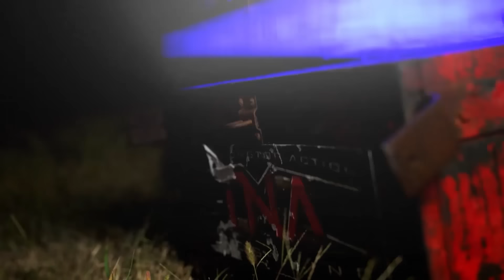The Dawn of a New Era of TNA Wrestling | TNA Hard To Kill 2024 Highlights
Witness the beginning of a new era of TNA Wrestling.